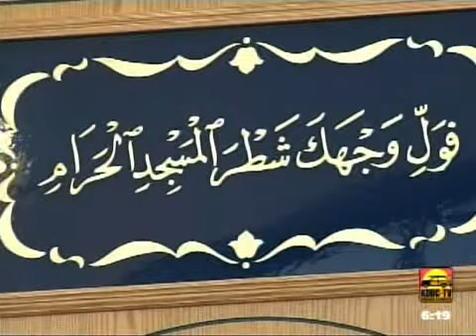In the Spirit: Islam - 2007-12-14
Next week, the Hajj begins and millions of pilgrims will descend on Mecca to perform religious rites as they¿ve done for centuries. Dr. Muzammil Siddiqi of The Islamic Society of Orange County explains some of the key points of this journey. Published on 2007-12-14